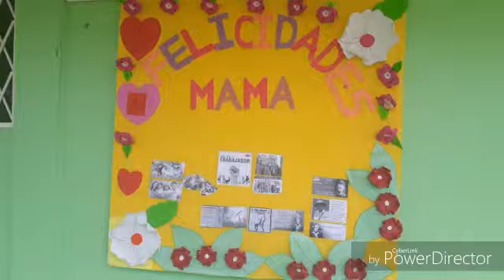CDI Ticuantepe, Mis Dulces Chocoyitos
Alcaldía de Ticuantepe invierten tus impuestos en la seguridad y tranquilidad de nuestra niñez, mientras sus madres de los niños de este CDI trabajan con tranquilidad y fe.